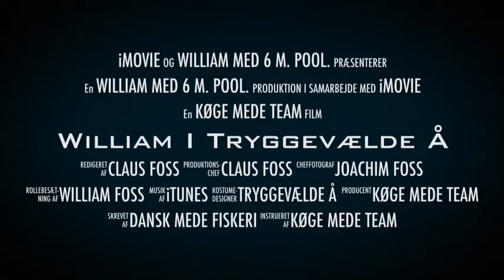William I Tryggevælde Å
Dansk medefiskeri
Claus Foss
Køge mede team